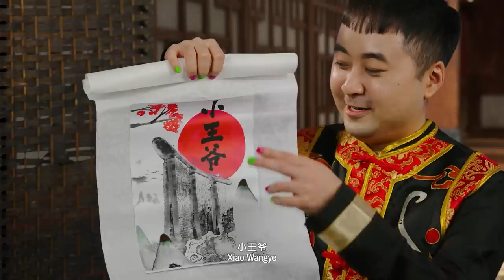The Qing Empire (Bling Empire Parody)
Chaos, jealousy and all the wealth in the world. This is what we think it'd be like if reality shows existed in the early days.

Starring:
Mark Kinoshita @markaroons
Xixi Lim @xixilimofficial
Jeynelle Ng @buffbaby88
Lynnie @lynniezle
Felicia Ong @veopoo
Kelly Wong @kellykanez
Dylan Seah @dvlanseah